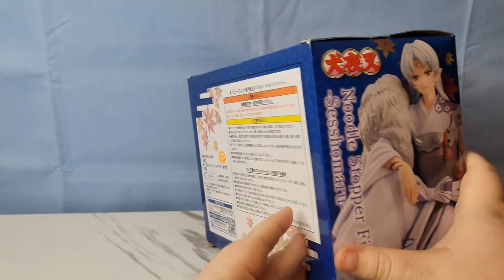【Unboxing】 FuRyu Sesshomaru Noodle Stopper Figure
Hi everyone! In this video, I am unboxing my new Noodle Stopper Figure of Sesshomaru from Inuyasha by FuRyu!

In case if you may not know what a noodle stopper figure is, it's a figure that you place on top of your noodle cup keeping the lid closed while your noodles are  being cooked. It's a very cool creation! Though, I don't think I plan on using it for noodles, but it's going to be beautifully displayed in my figure collection! :)

I hope you all enjoy the video, and maybe you are also interested in buying one?

You can buy the Sesshomaru FuRyu Noodle Stopper Figure here: